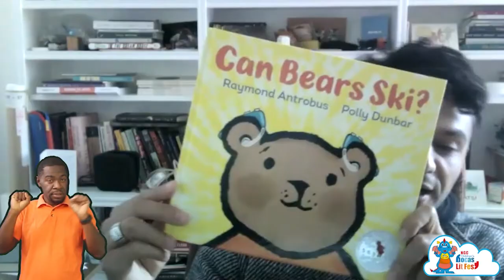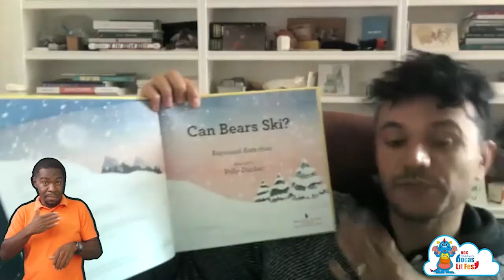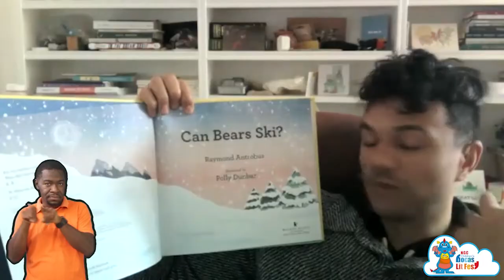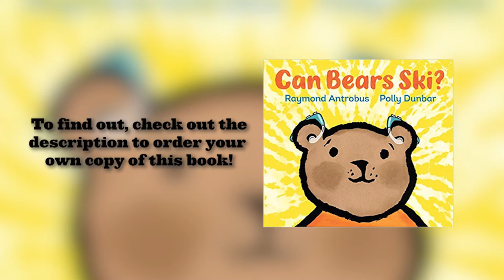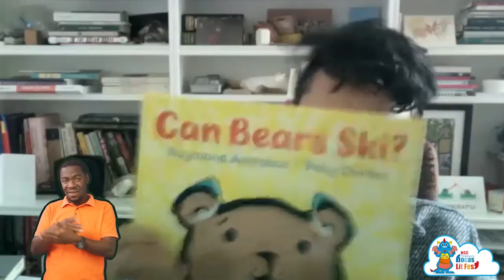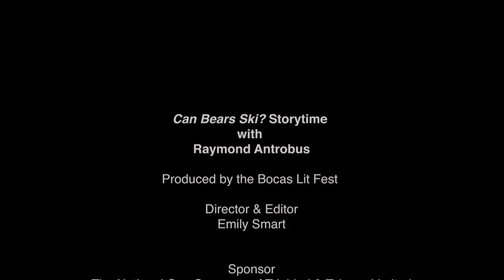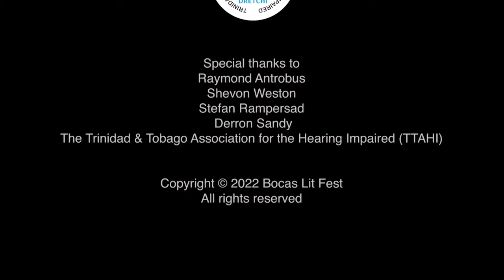“Can Bears Ski?”: Storytime with author Raymond Antrobus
Can Bears Ski? (Walker Books/ Candle Wick Press) is the debut children's book from award-winning poet Raymond Antrobus that tracks a father-and-son journey into the discovery of deafness. Boy Bear cannot hear Dad Bear coming to wake him up in the morning but he can feel the floor vibrate with his heavy footsteps.  He can only grasp little bits of what his teacher says to him at school. He cannot catch what his friends are laughing at. And, all the time, Boy Bear keeps hearing the question, "Can bears ski?". What does it mean?

In this video, part of the 2022 NGC Children’s Bocas Lit Fest, Raymond Antrobus shares from his own experiences and reads a short excerpt from Boy Bear’s story, followed by a basic sign language tutorial with The Trinidad and Tobago Association for the Hearing Impaired (TTAHI)!

Reading from CAN BEARS SKI? written by Raymond Antrobus and illustrated by Polly Dunbar
Reproduced by permission of Walker Books Ltd, London, SE11 5HJ

Follow the Bocas Lit Fest for more Caribbean words, stories and ideas for grown-ups and kids:

Sign Language in this video was provided by The Trinidad and Tobago Association for the Hearing Impaired